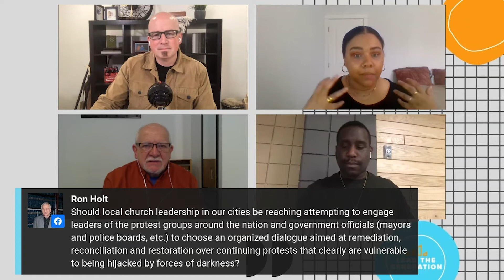Conversations on Racism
LTG Live hosts Eran Holt & Peter Reeves talk with Diamond DeYampert, a young leader from Detroit and John Holt, a retired pastor with over 30 years of experience leading in inner-city churches on the topic of racism.